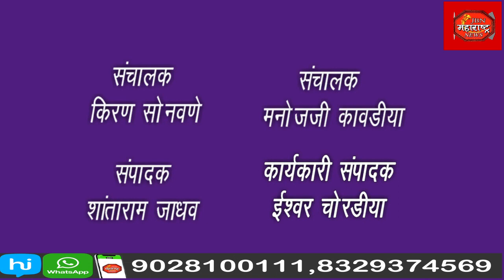पाचोरा येथील पत्रकार यांना आमदारांनी शिवीगाळ केल्याच्या निषेधार्थ पत्रकार संघटना आक्रमक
पाचोरा येथील पत्रकारास आमदारांनी शिवीगाळ केल्याच्या निषेधार्थ पत्रकार संघटना आक्रमक